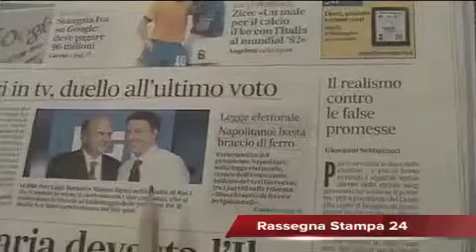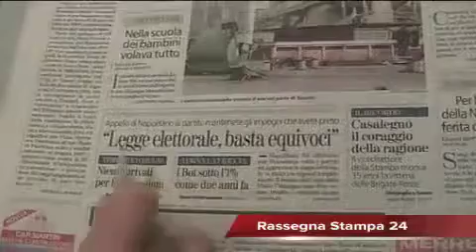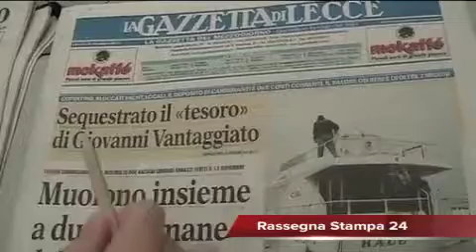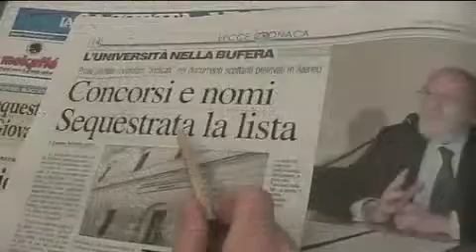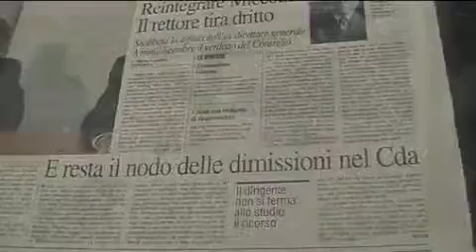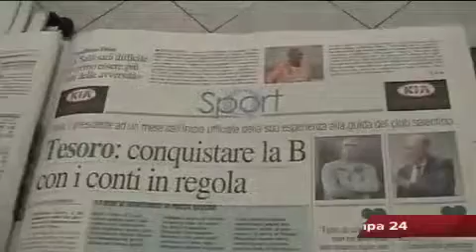Leccenews24 notizie dal Salento in tempo reale: Rassegna Stampa 29-11